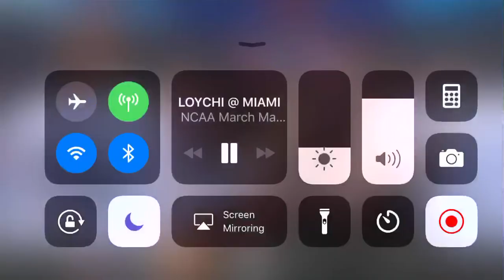LOYOLA-CHICAGO WINS THE GAME WITH A GAME WINNER!